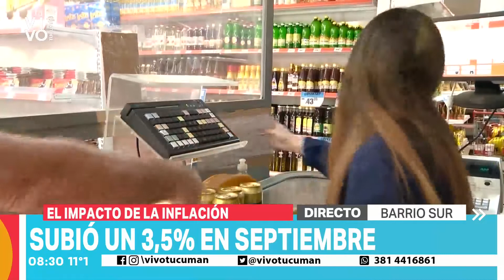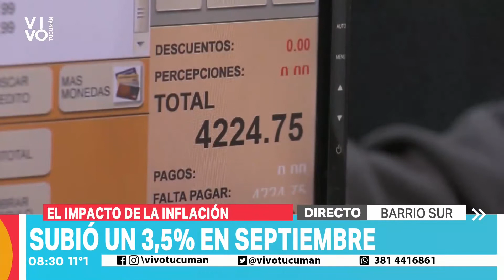El impacto de la inflación: subió un 3,5% en septiembre